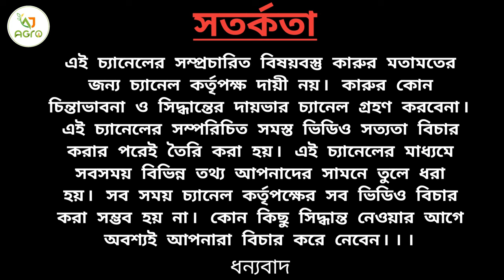Goat farming in West Bengal || মাত্র 300 টাকায় ছাগল || ব্যবসায়িক ছাগল খামার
সারতাজ গোট্ ফার্ম
প্রো:- বাবু সাহাজি
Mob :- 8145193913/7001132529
গ্রাম:- গাদপুকুরিয়া, (এরুলি বাজার রোড)
ব্লক:- বাগদা
জেলা:- উত্তর ২৪ পরগনা

1. goat farm house,
2. goat farm tamil,
 3. goat farm malayalam,
 4. goat farm in assam,
5. goat farm video,
6. goat farm in maharashtra,
7. goat farm in west bengal,
8. goat farm kaise banaye,
9. goat farm shed,
 10. goat farm in odisha

0:25 West Bengal govt goat farm
1:29 goat form government project
2:12 aj agro YouTube channel
3:45 how to goat farm
4:49 how to go goat farm business
5:34 goat farm in West Bengal
5:25 goat farm video
6:17 goat farming
7:25 West Bengal goat farm
8:25 agriculture facility goat form
9:25 agriculture
10:26 goat farm loan
11:58 West Bengal big goat farm
12:29 breeding goat farm
13:16 trading goat farm
14:45 goat market
15:22 horticulture department West Bengal

                    🐐 goat farm 🐏
Goat farming involves the raising and breeding of domestic goats as a branch of animal husbandry. People farm goats principally for their meat, milk, fibre and skins. Goat farming can be very suited to production alongside other livestock on low-quality grazing land.

                🐏 goat farming 🐐

Goat farming, also known as caprine farming, is the practice of raising goats for various purposes, including meat, milk, fiber, and companionship. Goats have been domesticated for thousands of years and are found in many parts of the world.

Here are some key aspects of goat farming:

Breeds: There are numerous goat breeds, each with its unique characteristics and purposes. Common meat breeds include Boer, Kiko, and Spanish goats. Popular dairy breeds include Saanen, Alpine, and Nubian goats. Angora goats are bred for their luxurious mohair fiber.

Housing and Facilities: Goats require proper housing and facilities to ensure their well-being. This includes providing a secure shelter to protect them from extreme weather conditions and predators. The housing should have proper ventilation and adequate space for goats to move around comfortably.

Feeding: Goats are ruminant animals, meaning they have a specialized digestive system capable of efficiently digesting fibrous plant material. Their diet typically consists of hay, grass, browse, and other forages. Additionally, commercial goat feed and mineral supplements may be provided to ensure they receive adequate nutrition.

Health Care: Proper health care is essential for maintaining the well-being of the goats. Regular vaccinations, deworming, and hoof trimming are important practices. It's advisable to consult with a veterinarian for guidance on health management and preventive measures.

Breeding and Reproduction: If you plan to breed goats, it's important to understand the reproductive cycle of goats. Female goats (does) can be bred once they reach maturity, usually around 7-9 months of age. They have a gestation period of approximately 150 days, and offspring (kids) are typically weaned at around 2-3 months of age.

Marketing and Sales: Depending on your goals, you may sell goats for meat, milk, breeding stock, or fiber. Developing a marketing strategy and establishing connections with potential buyers, such as local markets or individual consumers, can help in the successful sale of your products.

aj group
digital Bharat
aj agro

camera👉 Flipkart এ এই  ক্যানন EOS 200D II DSLR  ক্যামেরা  EF-S18-55mm IS STMটি একবার দেখুন

Hi I am Anup Kumar
@ajagro9733   YouTube channel host